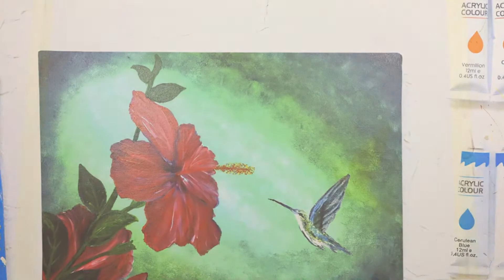Acrylic painting humming bird | Acrylic Painting Tutorial for Beginners | step by step acrylic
HELLO FRIENDS😊,
From this Video I Will show you how to do humming bird using acrylic paints If You are a beginner You can easily draw with me. All steps are very clear and easy to understand. If You have any question Please drop me an Email.

Following Items are Used In this Video

Acrylic Colors
Masking Tape
Brush Set